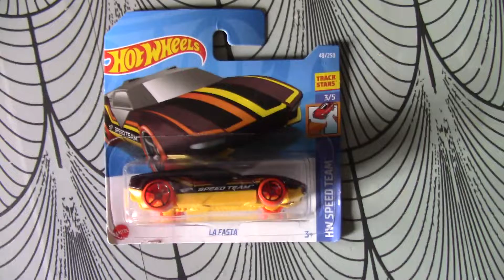HOT WHEELS LA FASTA